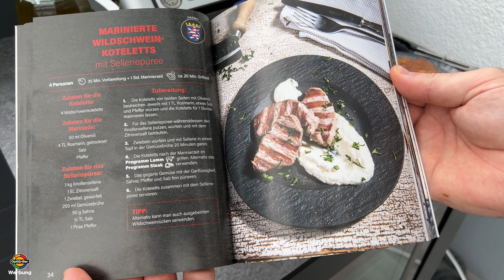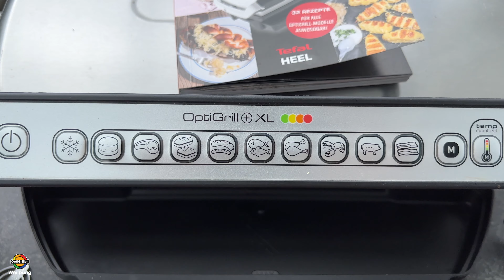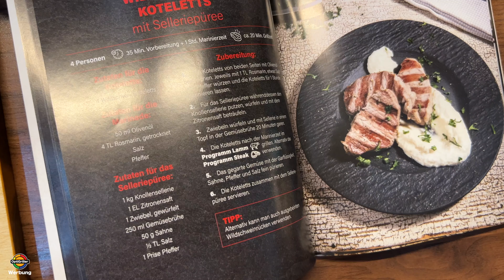Wildschweinsteak & Schweinenackensteak im OptiGrill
Wildschwein-Steaks (Rückensteaks) und Schweinenackensteaks. Beides im Schwein-Programm im OptiGrill XL gegrillt. Beides empfiehlt sich bis zur Stufe grün.

Hier gibts mein Rezeptbuch für die Backschale, die es auch für den XL gibt

In meiner Discord-Gruppe gibts die Möglichkeit mit mir und der Community zu Chatten und Fragen zu stellen

👉 Suchst du ein gutes Angebot für einen OptiGrill? Im Shop von Grillido.de bekommst du auf alle Tefal Produkte 5% mit dem Code optigriller5

♨️ Welche OptiGrill ist der Beste? Welchen soll ich nehmen? Hier findest du alle wichtigen Informationen und Unterschiede zwischen den verschiedenen Modellen

1️⃣ OptiGrill Elite XL GC760D - Der beste OptiGrill in groß!:
(Otto) oder

2️⃣ OptiGrill Elite GC750D / GC7508 - Der beste OptiGrill in "klein":
(Otto) oder
Den gibt’s auch in schwarz (Otto)

3️⃣ Der OptiGrill plus XL GC722D ist auch nicht zu verachten:
(Otto) oder

4️⃣ OptiGrill plus GC712D - Der kleine zum Einsteigerpreis:
(Otto) oder

► Mein Lieblings-OptiGrill ist der OptiGrill Elite in schwarz (GC7508)

🍕 Die Backschale für den XL:

🍕 Die Backschale für den Plus, Smart, Elite, Deluxe (Otto) oder

🧇 Die Waffelplatten für den Plus, Smart, Elite, Deluxe (Otto)